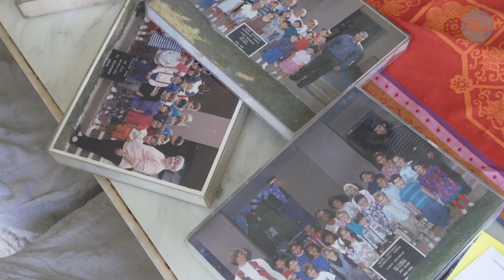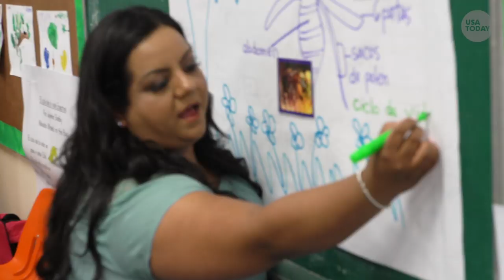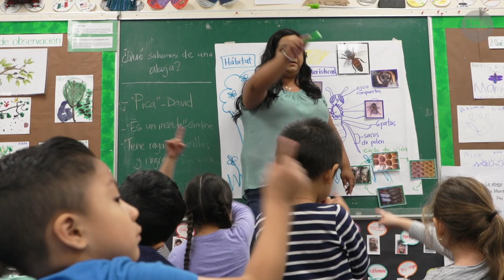Are bilingual education programs the future? | USA TODAY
Research shows that dual-language programs where children learn both Spanish and English are especially helpful for Latino English-language learners.